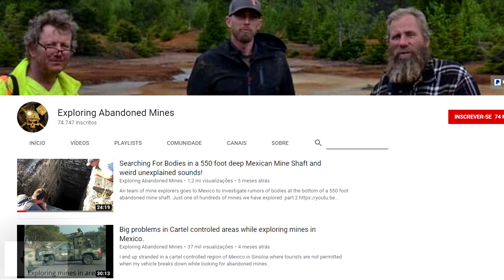5 VÍDEOS DE FANTASMAS, CRIATURAS, SONS ESTRANHOS E OVNIS CASOS MISTERIOSOS!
Este vídeo mostra 5 casos,  Uma mina abandonada no México,  Uma casa que dizem estar assombrada nos EUA, Sons estranhos no céu de São Paulo, Um contato extraterrestre de 2 pescadores em 1995,  e uma suposta criatura no Texas.